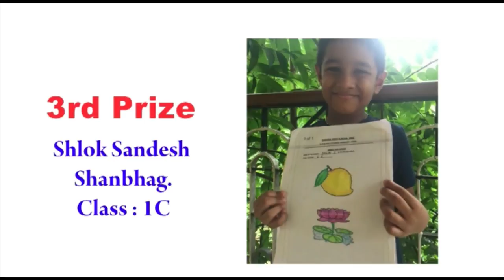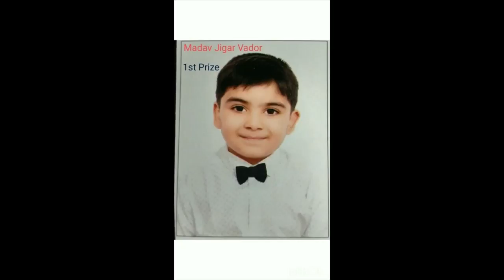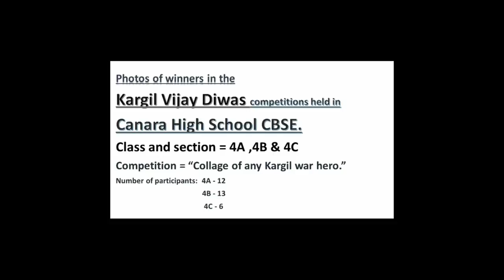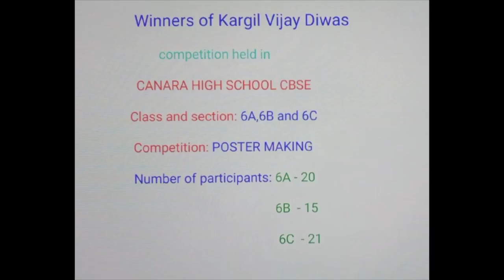Photos of winners in the Kargil Vijay Diwas competitions held in Canara High School CBSE.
Photos of winners in the Kargil Vijay Diwas competitions held in Canara High School CBSE. (CLASSES 1 TO 10).